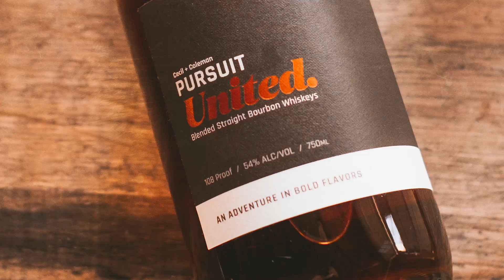Pursuit Spirits - "108 Proof Whiskey"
What makes any distillery decide the perfect proof point for their whiskey? How does that decision get made and more importantly why? We sat down with Ryan and Kenny at Pursuit Spirits and we asked them that very question. It might surprise you as to just how they decided that 108 proof was the perfect proof for their whiskey.